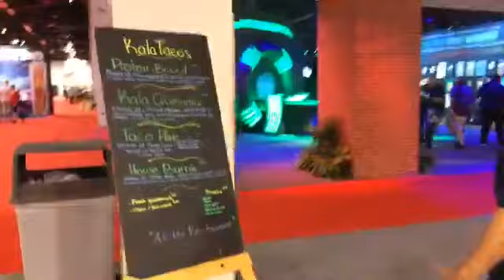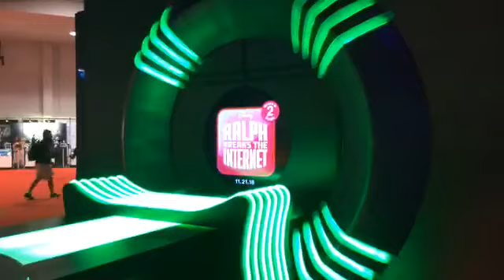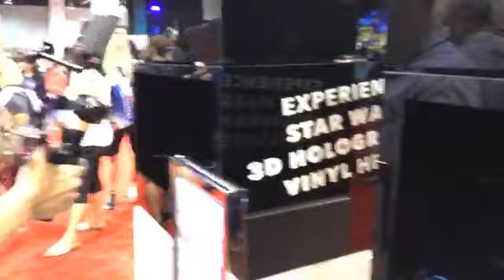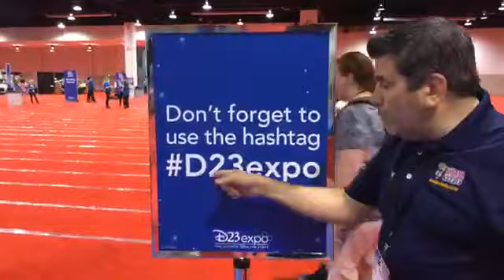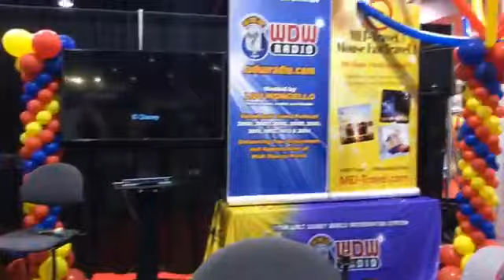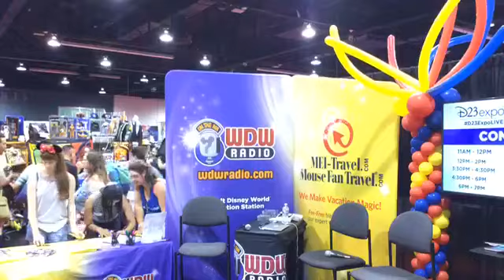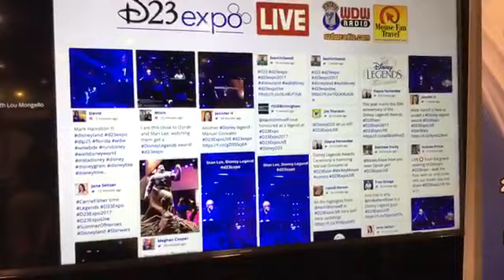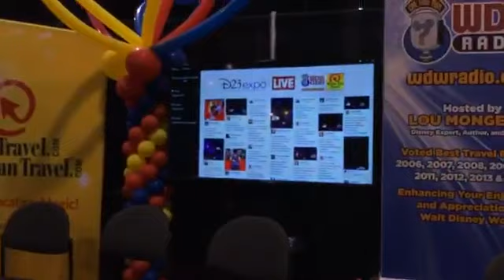WALK THE SHOW FLOOR LIVE from the grand ope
Please join me each week!! Watch and chat LIVE every Wed.

WALK THE SHOW FLOOR LIVE from the grand opening of Disney's D23Expo - Use and share D23ExpoLIVE for a chance to WIN